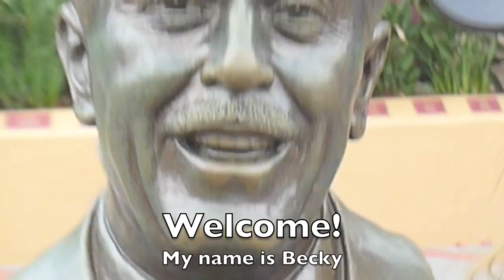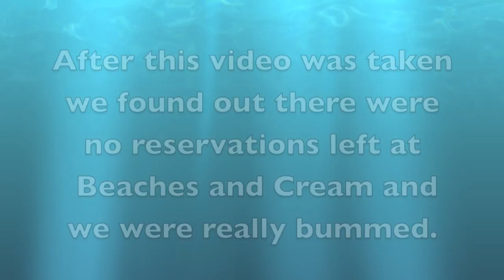DCP Vlog 11: The Kitchen Sink!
In which my roommates and I eat The Kitchen Sink at Beaches and Cream!